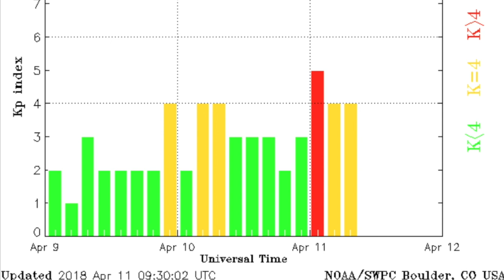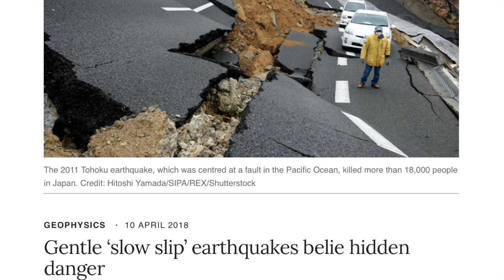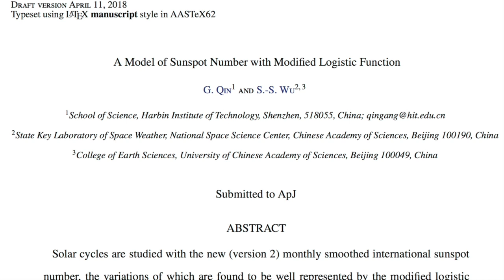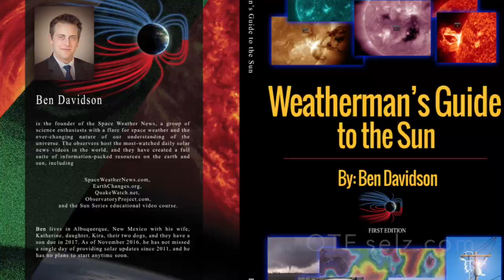Earthquakes, Big Magnetic News, Solar Clues | S0 News Apr.11.2018